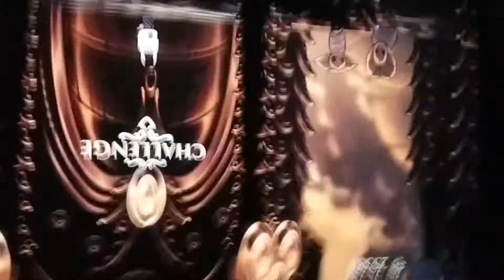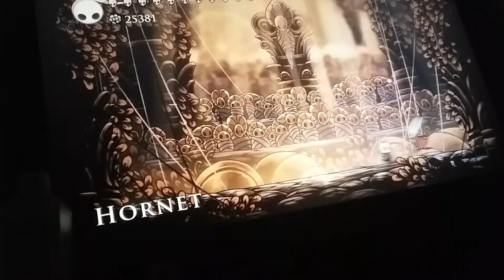I beat the pure vessel off camera... (SHOCKING)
Godmaster episode... like idk, 7?